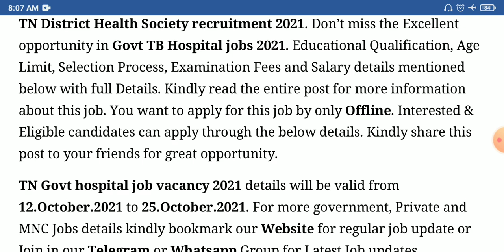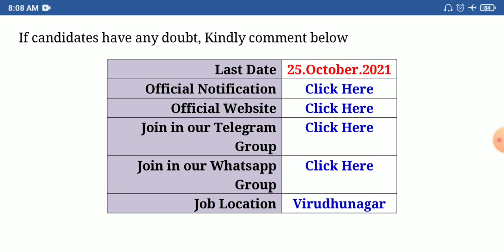தமிழக அரசு மாவட்ட சுகாதாரத் துறையில் வேலைவாய்ப்பு | TN Govt Jobs 2021 | TN DHS Recruitment 2021